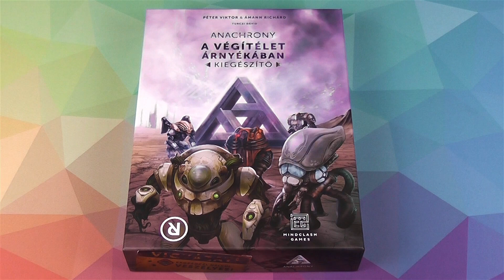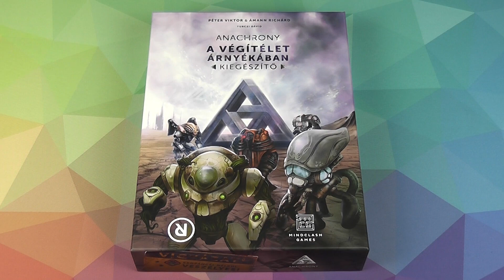BEMUTATÓ: ANACHRONY - A VÉGÍTÉLET ÁRNYÉKÁBAN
A végítélet árnyékában kiegészítő bemutatása.